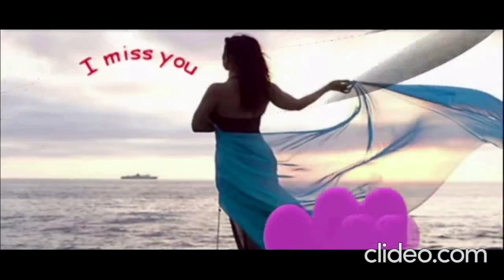Tuổi Đá Buồn 🐲 Bảo Tòan 🎤 Diane TD